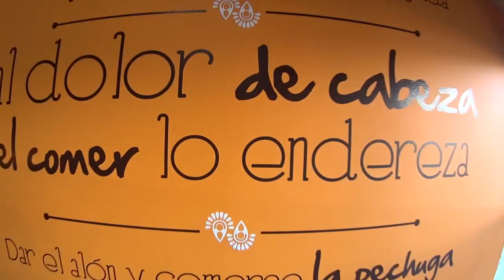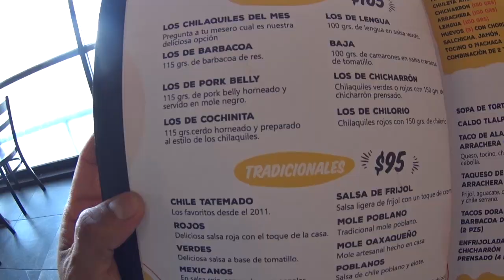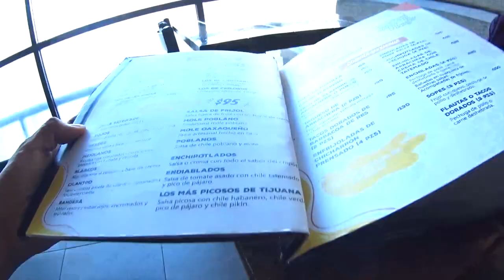Un lugar de PUROS CHILAQUILES en Tijuana!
¿Cuál será el platillo estrella en LOS CHILAQUILES?
Adivinaron, las hamburguesas!... nombre, obviamente los chilaquiles! y resulta que para un "buscador eterno de los chilaquiles perfectos" esto cae como anillo al dedo. Puedo decir que encontré unos chilaquiles que fácilmente puedo decir que hasta ahora, son mis favoritos... si quieres saber cuáles son, no dudes en ver este video, chance y alguno se te antoja :D
Están ubicados sobre el Blvd. Sánchez Taboada, en la plaza del Soriana Río, justo frente a la Plaza Financiera, en la Zona Río, Tijuana.
Abren todos los días de 8:00 am a 5:00 pm.
Aparte tiene otras 4 ubicaciones frente a la Macro, dentro de la Plaza Río, Fundadores frente a la torre de Agua Caliente y en plaza Unisur, en Otay.